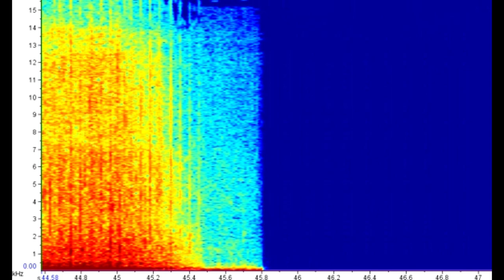Delphinus delphis, common dolphin, Whale and porpoise voices 1962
Delphinus delphis, common dolphin recorded in August 1961 south of Martha’s Vineyard, Massachussets.
Whale and porpoise voices – Based on a phonograph record (1962) by William E. Schevill and William A. Watkins, Woods Hole Oceanographic Institution, 2015.
This work was done in the Geophysics Department of the Woods Hole Oceanographic Institution with the financial support of the United States Navy, Bureau of Ships and Office of Naval Research (mainly the Biology branch), and lately also of the National Science Foundation (Environmental Biology).
Spectrogram made with Raven Pro 1.6, 1135 Fast Fourier Transform, by Diogo Destro Barcellos.